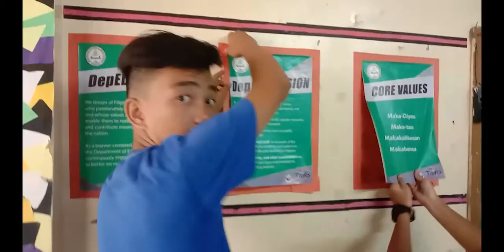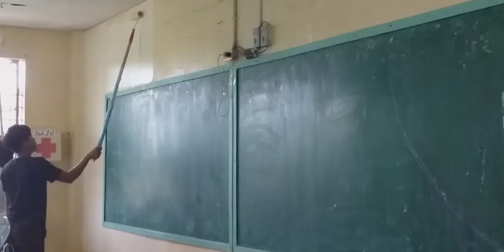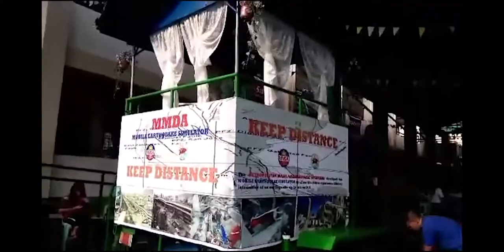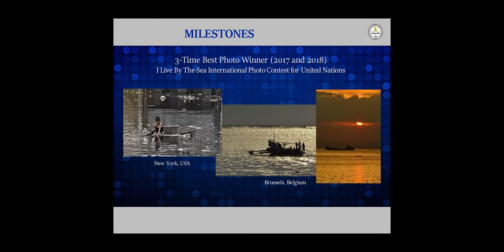BRIGADA ESKWELA 2019 - BEST IMPLEMENTER HALL OF FAMER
PANGHULO NATIONAL HIGH SCHOOL - OUR HOME AWAY FROM HOME :)